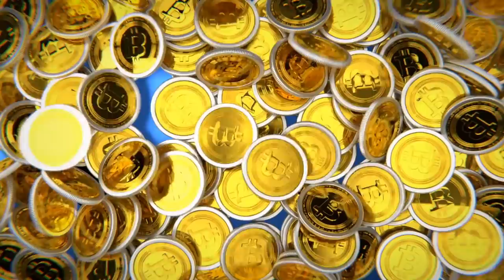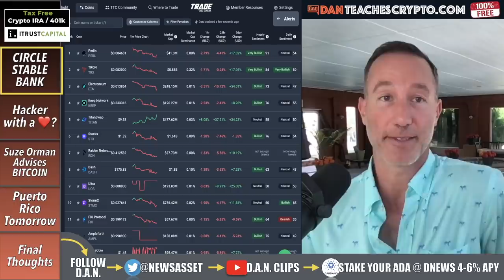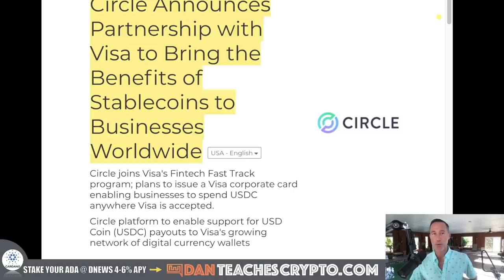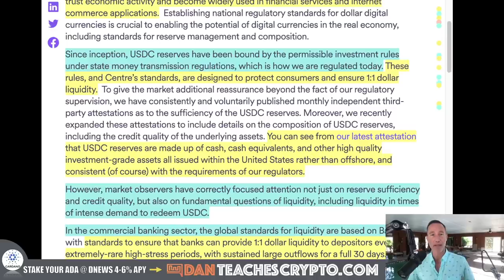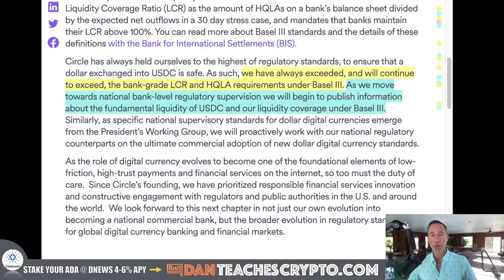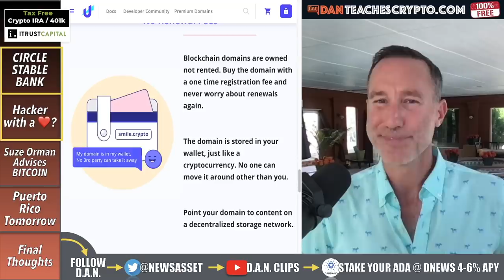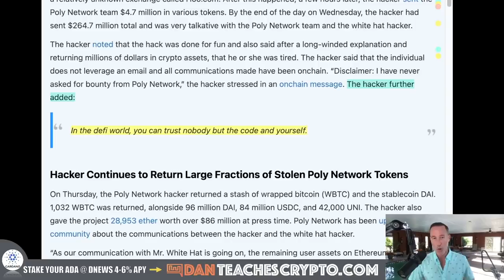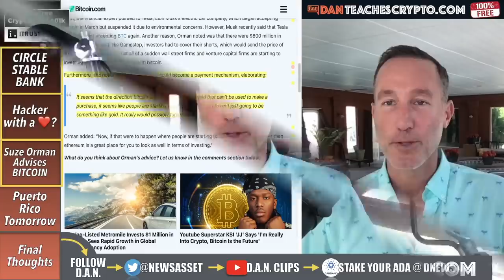THE CIRCLE USDC NATIONAL CRYPTO BANK IS COMING. WATCH OUT!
Circle who created the Crypto stablecoin, USDC, is on its way to becoming a NATIONAL RESERVE BANK. This is pretty big for crypto and mass adoption. Poly Network hack gets some back and financial guru Suze Orman props up Bitcoin.

0:00 - Market Recap | Topics Overview
2:47 - Circle Stable Bank
12:36 - Hacker with a HEART?
15:39 - SUZE ORMAN and Bitcoin
18:16 - Puerto Rico Video Update
19:09 - Final Thoughts

●▬▬▬▬▬▬CRYPTO ESSENTIALS▬▬▬▬▬▬▬●

●▬▬▬▬▬▬▬▬FOLLOW D.A.N.▬▬▬▬▬▬▬▬▬▬●

●▬▬▬▬▬▬▬▬STRATEGIES▬▬▬▬▬▬▬▬▬●